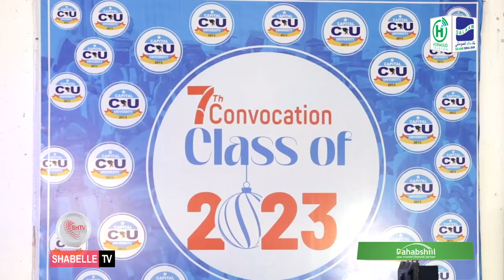Jaamacadda Capital oo ku dhawaad 300 oo ardey u qabatay xaflad qalin jabin ah.